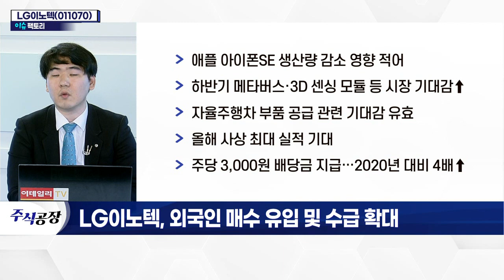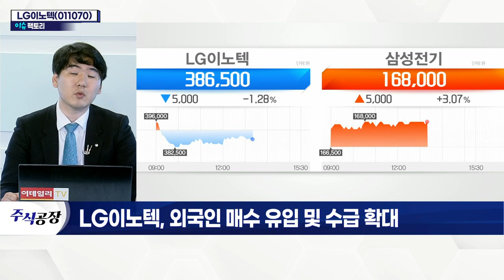LG이노텍(011070)... 외국인 매수 유입 및 수급 확대_이슈 팩토리 (20220330)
- 애플 아이폰SE 생산량 감소 영향 적어
- 하반기 메타버스·3D 센싱 모듈 등 시장 기대감↑
- 자율주행차 부품 공급 관련 기대감 유효
- 주당 3,000원 배당금 지급… 2020년 대비 4배↑